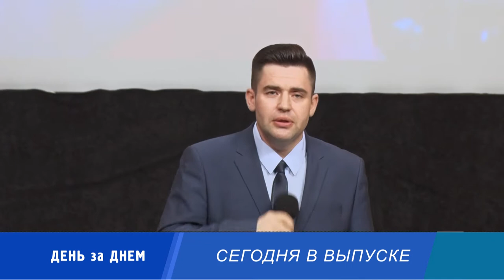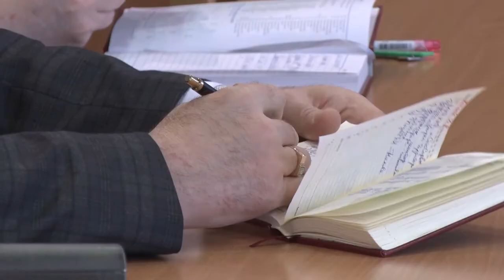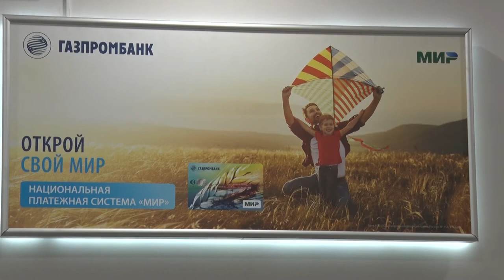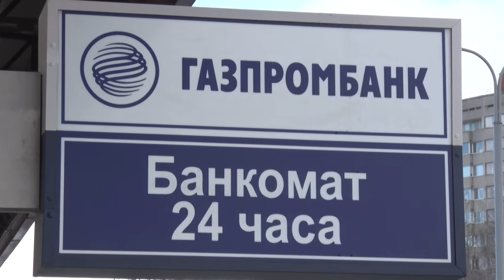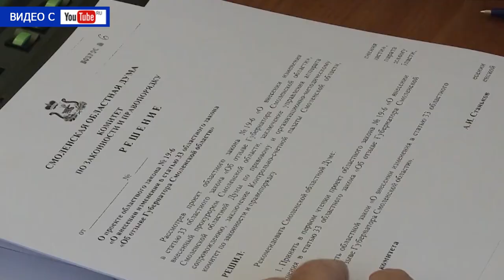Десна-ТВ: День за днем от 20.03.2019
В выпуске:
- в администрации города прошло еженедельное плановое совещание;
- в Десногорске состоялось торжественное открытие «Среднерусского» филиала Газпромбанка;
- «Пернатый с пропиской»: добрый поступок для городских птиц;
- «Во имя дружбы»: в Десногорске прошел концерт «Крымская весна».